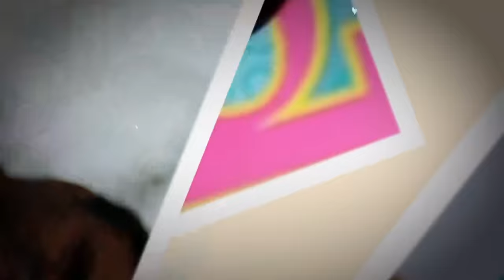Zero, Tubelight के actor Zeeshan Ayyub ने Piyush Mishra की mimicry करके ये funny किस्सा सुनाया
Actor Mohammed Zeeshan Ayyub (Article 15, Zero, Tubelight, Tanu Weds Manu Returns, Thugs of Hindostan, Sameer, No One Killed Jessica, Raanjhanaa) on being confused with Gulaal, Gangs of Wasseypur actor Piyush Mishra. Zeeshan did a Piyush Mishra mimicry and told a funny anecdote when Mishra called him and said something incredible and funny. (The Lallantop Interview)

Edited By: